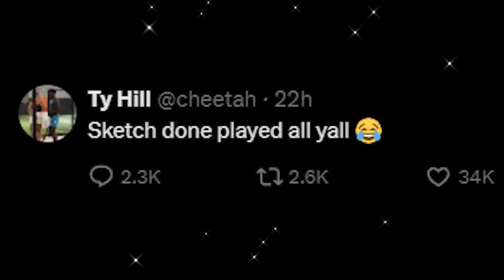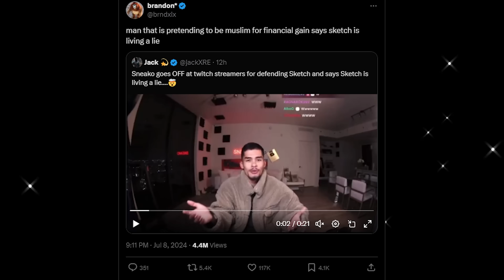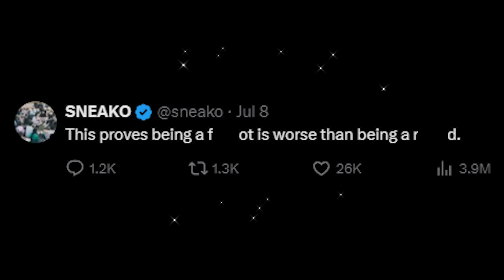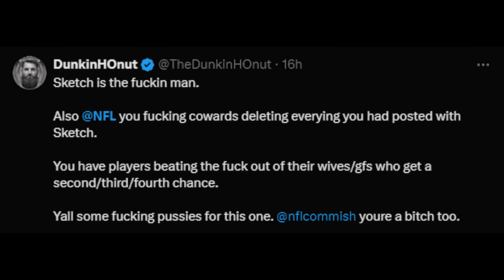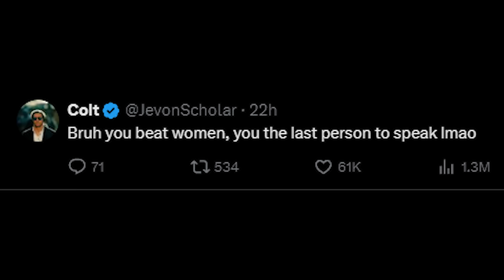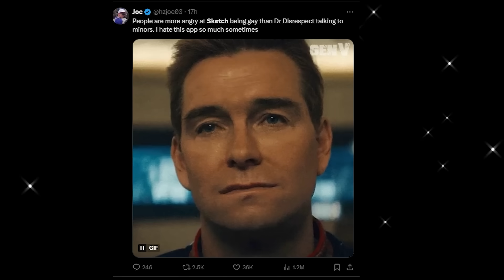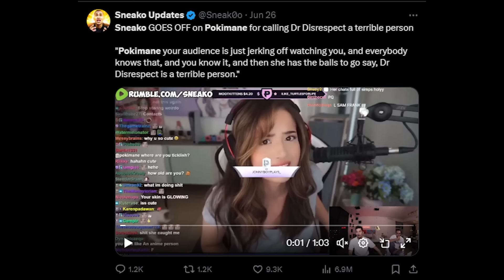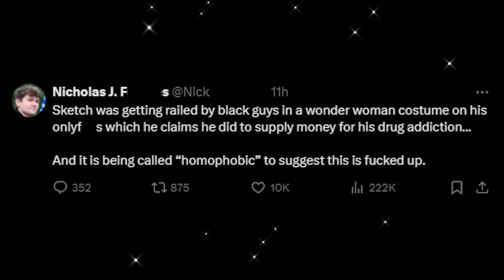Massive Sketch Drama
WestJett goes over the Sketch (TheSketchReal) Situation and gives his opinion on the whole ordeal, while showing reactions from streamers, twitter, and NFL players like Antonio Brown

sketch exposed, sketch drama, sketch sitaution